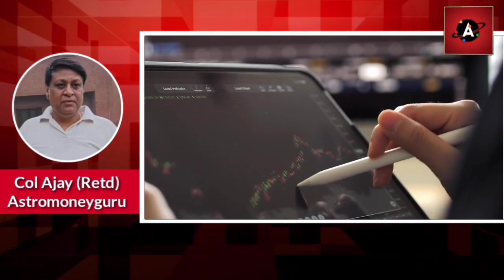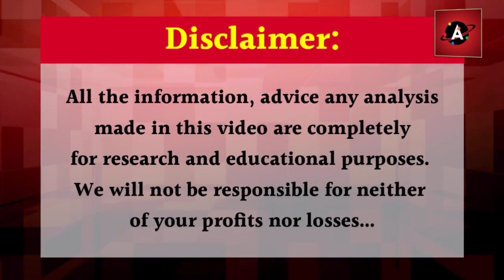सितंबर माह के जबरदस्त स्टॉक / stock market news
Previous Video
अदानी ने इजराइल के  बंदरगाह आईफा का अधिग्रहण किया/ मसालों के निर्यात को मिलेगी नई दिशा

भारत सरकार ने नेपाल को गेहूं और चीनी के निर्यात पर प्रतिबंध हटाने पर किया विचार जाने पूरी रिपोर्ट दीक्षा के साथ

पाकिस्तान मैं ईंधन और बिजली संकट के बाद गेहूं की कीमतें अब तक के सबसे ऊंचे स्तर पर जाने पूरी रिपोर्ट  दीक्षा के साथ

इस तरह मिलेगा मुआवजा अगर आपकी बाढ़-बारिश से बर्बाद हो गई है फसल जाने पूरी रिपोर्ट दीक्षा के साथ

किसानों को गेहूं की ये किस्म कर देगी मालामाल,ज्यादा गर्मी में भी समय से पहले नहीं पकेगी

चीन नगरी डूबी अंधेरे में 61 साल की सबसे ज्यादा गर्मी झेल रही चीन/ China power crisis

खाद्य तेलों पर सरकार के सख्त आदेश/ Edibile oil producers to declear net quantity without temprature

एमपी में प्याज लहसुन लहसुन बिक रहा कौड़ियों के भाव